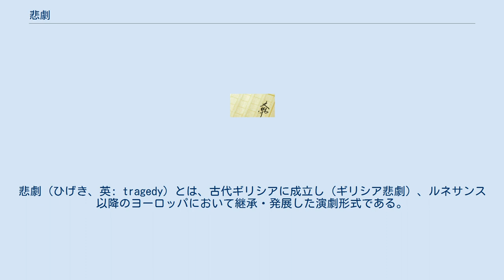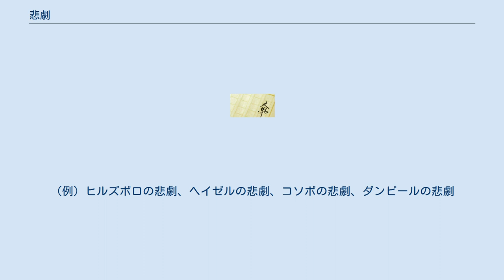悲劇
悲劇（ひげき、英: tragedy）とは、古代ギリシアに成立し（ギリシア悲劇）、ルネサンス以降のヨーロッパにおいて継承・発展した演劇形式である。
またその演劇の脚本・戯曲のことも悲劇と言う場合がある。
多くは主人公となる人物の行為が破滅的結果に帰着する筋を持つ。
転じて、同種の筋を持つ他地域の演劇や現実の出来事を指しても用いられる。
なお、まれに悲劇のうちには「機械仕掛けの神」（デウス・エクス・マキナ）によって事件が解決される筋をもつものもある。
 悲劇には単なるハッピーエンドに終わらない劇という以外、悲劇の厳密な定義はない。
また同じ戯曲・演劇でも、時代・社会状況や、読む者・演じる者・観る者の主観によって、それが悲劇となるかそうではなくなるかが大きく異なってくる。
19世紀ロシアの劇作家チェーホフは、自身の戯曲『桜の園』を喜劇であると言った。
同戯曲は、凡庸な貴族が土地を失っていく様が筋の中心となっている。
それを演出した同時代の演出家スタニスラフスキーは、近代化の波に飲まれていく旧来の人間の姿を同戯曲中に見いだし、悲劇として扱った。
そして近代演劇史上に残る成果を残した。
 現在のヨーロッパ諸言語で悲劇を指す語は、古代ギリシア語において悲劇を指す語「トラゴイディア」(tragoidia)から発展したものである。
トラゴイディアの原義は「ヤギの歌」であるが、なぜこの劇形式がそのように呼ばれるかについては諸説ある。
その説の一つとしては、劇の背景や状況などを歌い上げる合唱隊コロスが、牧羊神の衣装を着ていたからというものがある。
この説は有力なものとされているが、研究者間で意見の一致をみているわけではない。
 古代ギリシアにおいて、悲劇は三部作からなり、神ディオニュソスへの捧げものとされた。
毎春の大ディオニュシア祭においては悲劇の競演が行われ、演劇の洗練と発展を促した。
 キリスト教が興るとともに悲劇はすたれたが、のちルネサンス期の古典回帰以降、ふたたび注目され、フランス新古典主義では、アリストテレスの『詩学』を典拠とする新古典主義的演劇が数多く上演された。
 『悲劇の誕生』の記事を参照のこと。
 スポーツなどで、ある国やチームが悲願達成をあと一歩のところで逃したときや、あまりに酷い負け方をしたときにその出来事を開催地の名を取って「～の悲劇」と名付ける事がある。
とくにサッカーの国際大会でこのような表現がされることがある。
（例）ドーハの悲劇、パリの悲劇 また、期待が大きく裏切られたり、順調に進んでいた中で突然大失敗や不慮の災害に見舞われたりすることを、「悲劇的」と言う事がある。
（例）悲劇的結末 単に大きな事故や災害、その他悲惨な事態を呼ぶこともある。
（例）ヒルズボロの悲劇、ヘイゼルの悲劇、コソボの悲劇、ダンピールの悲劇